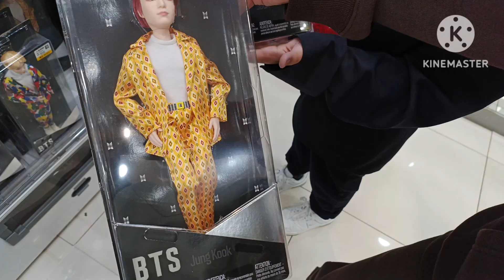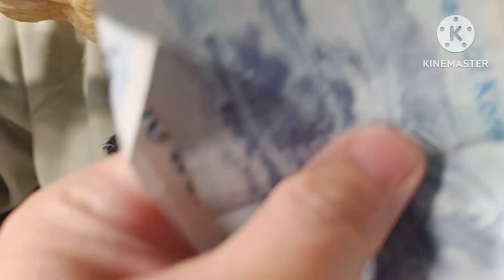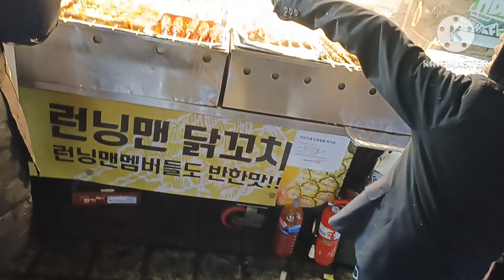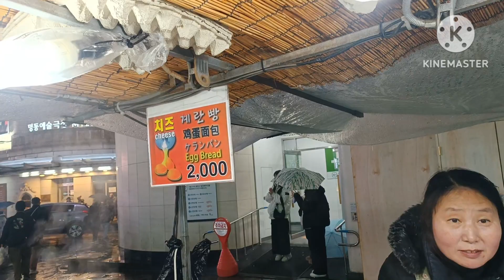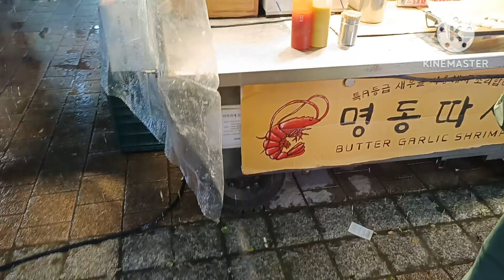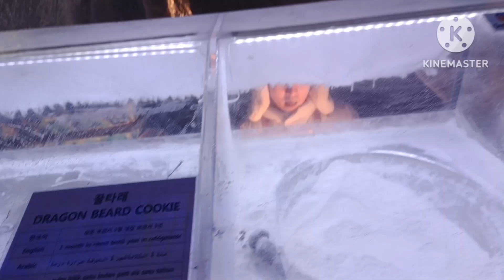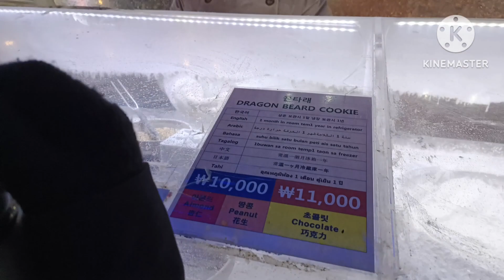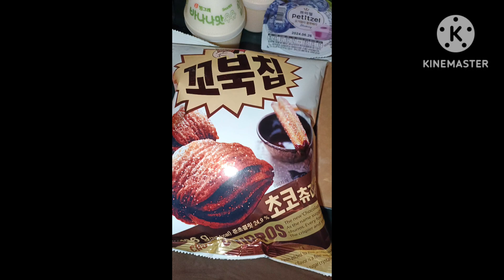1st Day in Korea + 1st winter experience + Myeongdong gala + Food trip 🇰🇷🇰🇷🇰🇷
enjoying our first day in Seoul, Feb 21, 2024